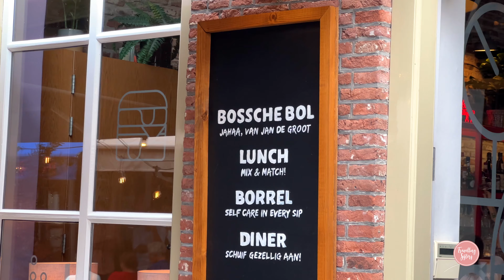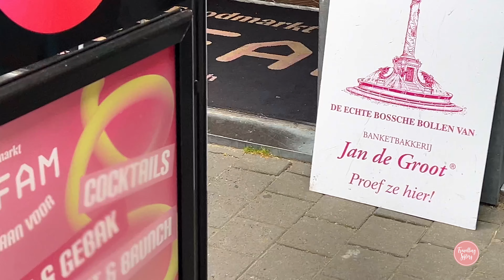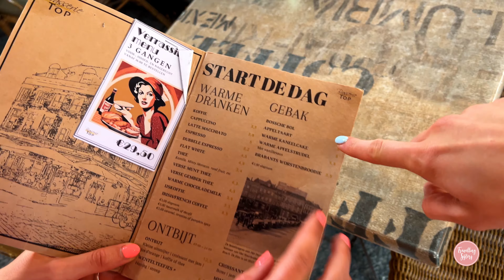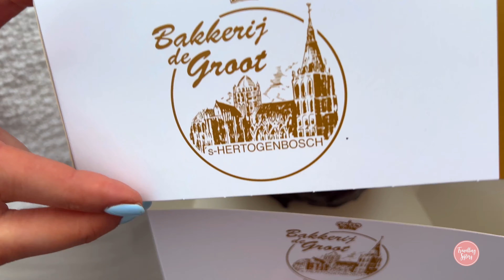Wij gaan Bossche bollen TESTEN! 🍩🍫 - Den Bosch - Travelling Sisters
Leuk dat je weer kijkt naar een nieuwe video! 🎥 We hebben eerder een video gemaakt over de viral food test in Den Bosch, maar deze keer gaan we ons richten op een Bossche bollen test. 🍰 We gaan verschillende Bossche bollen van diverse zaken proeven en beoordelen op smaak en presentatie! 😋

*Bakkerij Royal* 🥐
Als eerste bezoeken we Bakkerij Royal, een authentieke Bossche bakkerij waar je kunt genieten van traditionele zoete en hartige lekkernijen. Hier vind je onder andere de beroemde Brabantse worstenbroodjes, de originele Bossche bol, gebak, chocolade en zelfs Bossche bol-ijs! 🍫🍦

*Jan de Groot* 🧁
Deze banketbakkerij is een echte specialist in het maken van Bossche bollen. Ze zijn op veel locaties in Den Bosch verkrijgbaar, maar wij gaan uiteraard naar de bakkerij zelf. Deze bekende bol van soezenbeslag, omhuld met chocolade en gevuld met slagroom, is een echte lekkernij uit Den Bosch!

*Bakkerij de Groot* 🍞
Let op, dit is niet Jan de Groot, maar Bakkerij de Groot! 😄 Deze bakkerij in Den Bosch staat bekend om zijn Bossche bollen, banket en altijd vers brood. We nemen deze bol mee in onze test! We halen deze Bossche bol bij Brasserie Top in Den Bosch.

*Albert Heijn* 🛒
Ook bij Albert Heijn hebben ze Bossche bollen! Deze nemen we uiteraard ook mee.

Indeling
0:00 Intro
0:41 Bakkerij Royal
3:41 Jan de Groot
6:34 Bossche bol Jumbo
7:44: Den Bosch
8:54 Brasserie Top
9:45 Albert Heijn
10:44 Bossche bol Bakkerij de Groot
13:11 Bossche bol Albert Heijn
15:30 Outro

Hopelijk vond je het leuk om onze vlog te bekijken! Laat ons vooral ook weten welke steden je graag nog meer wilt zien!

💌 Samenwerken?